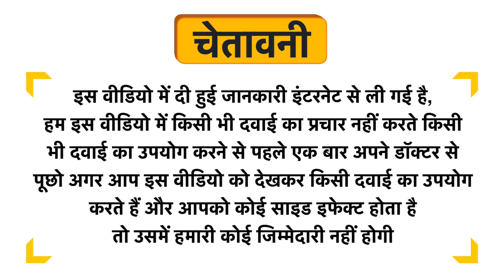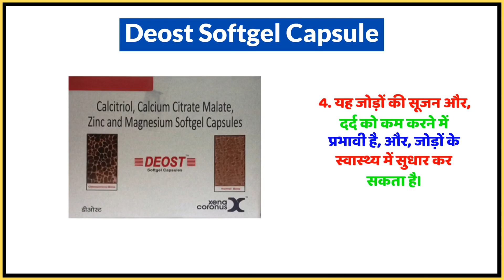Deost Softgel Capsule Uses in Hindi | Side Effects | Dose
Deost Softgel Capsule Uses in Hindi | Benefits | Side Effects | Dose